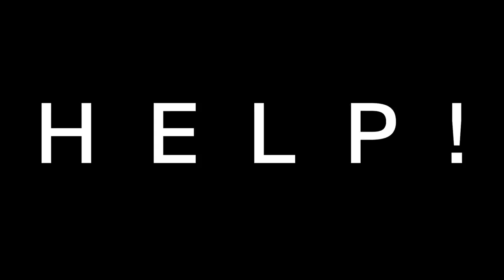William Hinson - Help! (Official Video)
Help!

Directed by Blaine Pugh
Director of Photography - Andrew Carros
Edited by William Hinson
Filmed in Boone, NC

Art by Josh Dane

Written, produced, and mixed by William Hinson
Recorded at 7074, Clemmons, NC and
003, Asheville, NC
Engineered by Claire Hoke
Mastered by Joseph Keenan

Performances from
Olivia Hinson
Betty White
Nick Bump
and Jude Weinberg

Released on December 13th, 2018